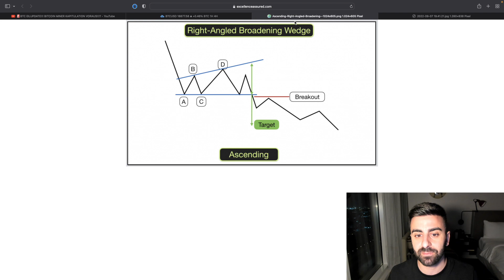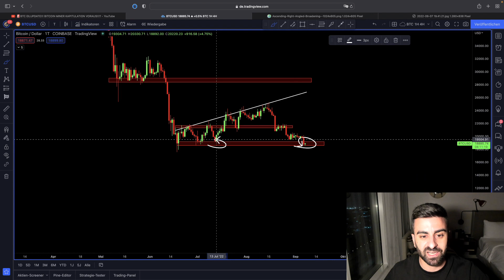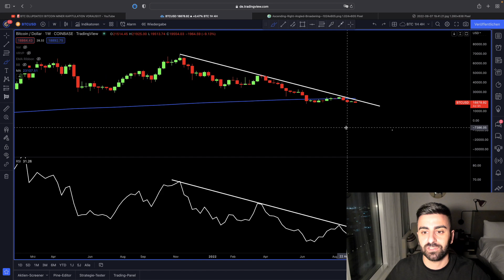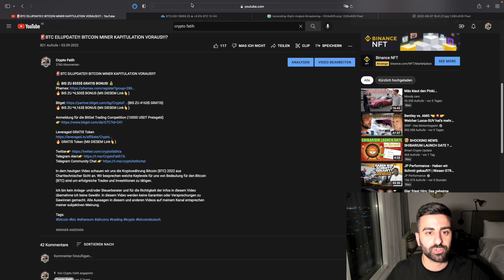⚠️BITCOIN AUF MESSERS SCHNEIDE!!! BTC WEITERER DUMP?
Bitget (BIS ZU 4163$ GRATIS)

Anmeldung für die BitGet Trading Competition (10000 USDT Preisgeld)

🔥 GRATIS Token (Mit DIESEM Link👆)